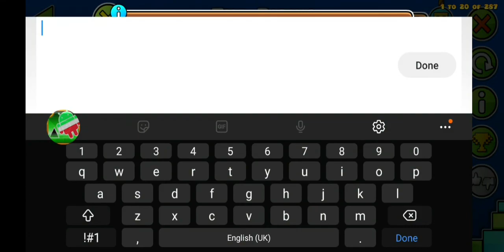The Rising (9* Medium Demon) by B u r n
annoying underrated 9* with asymmetrical duals (which I suck at) and a memory part

my current hardest insane level, I'd say defo harder than The Climax